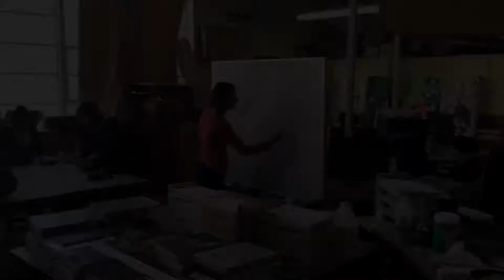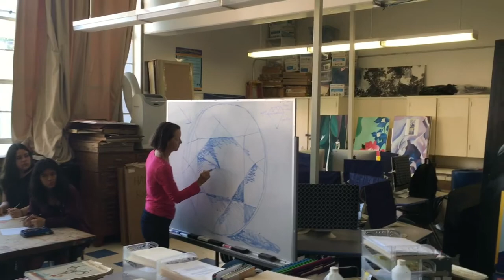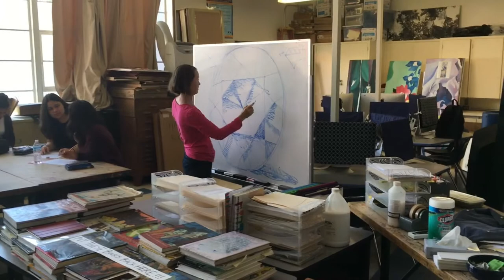SP Harper Cut Diamond Demo PT 2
Artist SP Harper continues to refine her instructional drawing of a cut diamond on the white board of Culver City High's 2nd Period Art Class Kristine Hatanaka, Art Teacher and Co-Director of the Visual Arts Program.